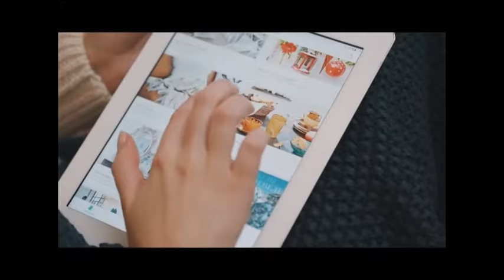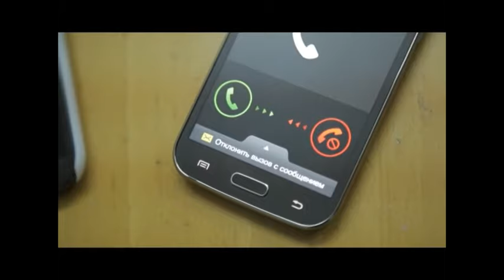"Доброе утро" (27.11.2017)